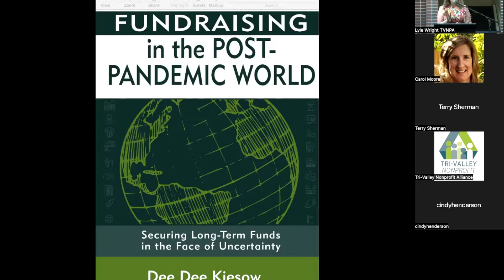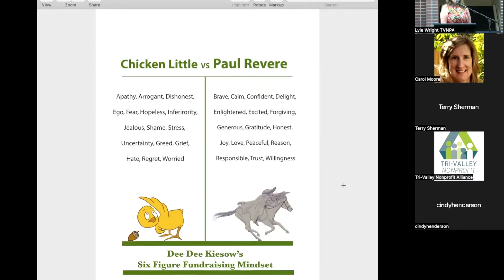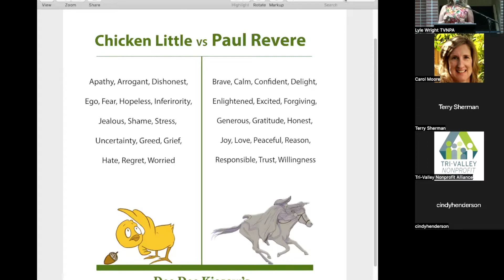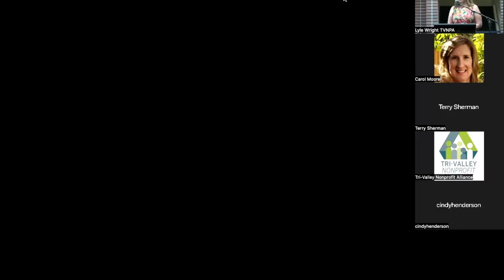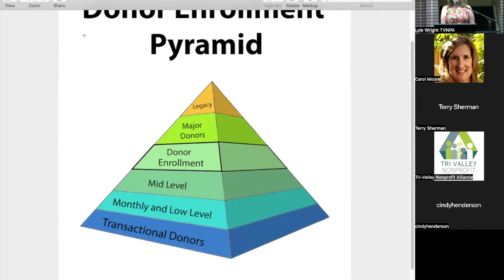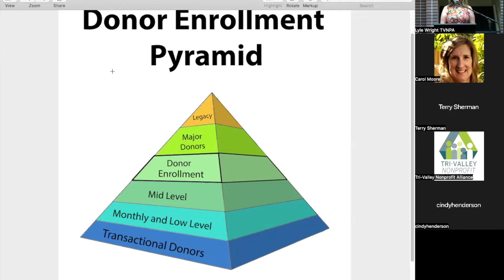TVNPA Presents "Fundraising in the Post-Pandemic World" - Presented By Dee Dee Kiesow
Do you know how to attract generosity and create lifetime donors in a post-pandemic world? How do we welcome donors, educate them and turn them into ambassadors?

TVNPA welcomes back experienced fundraiser Dee Dee Kiesow to guide us through fundraising in this new era! People are more generous than ever right now and knowing how to welcome their generosity has changed drastically. What are you doing right now to maximize this opportunity and what will you do next year?

Join author, advisor, professional speaker and award-winning fundraiser Dee Dee Kiesow as she takes you on an adventure to raise record money with less effort. Her high energy program begins with a mindset shift exercise you can use every day - especially in the new world environment where doing things like you used to will leave you behind.

This interactive program will make stops at “Doer and Donor Enrollment” junction as well as a visit to "The Robots Do Not Raise Money For You” whistle-stop and will return to the “Yesterday Is NOT An Option” station.

At the end of this program you will:
• Think like a Six Figure Fundraiser and take our interactive chart with you (Chicken Little to Paul Revere)
• Gain clarity on new forms of vocal and digital options
• Enroll Doers and Donors with ease
• Receive Dee Dee's FREE BOOK: download your own copy of FUNDRAISING in the POST-PANDEMIC WORLD at the end of the program before its debut on Amazon.